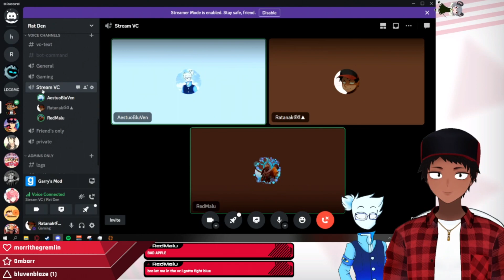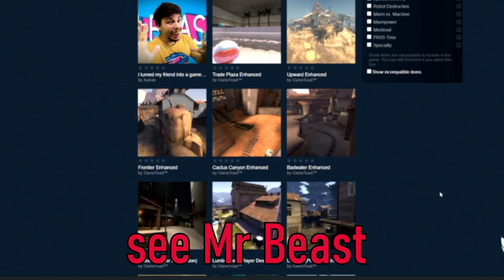"Bro was Flabbergasted" | Stream highlight #60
Here's the highlight for this week!